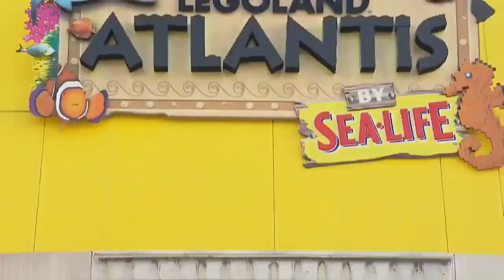Legoland Deutschland Has Revealed A "First-Of-Its-Kind-For-Legoland" Rollercoaster For 2023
On this episode of Theme Park Newsroom, I'll be sharing the first details on the new coaster for 2023 at Legoland Deutschland!

Intro: 0:00
Facts and Stats: 1:02
My Thoughts: 4:34
Outro: 7:41